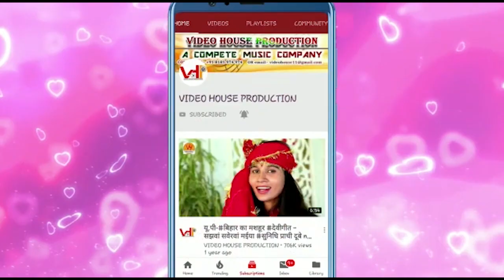मनमोहक देविगीत || पाऊवा तोहर परी माई || new bhojpuri Bhakti video song 2019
VIDEO HOUSE Production is a complete Music Video Production where all types of video are produced in a very professional way. VIDEO HOUSE provides services like : Cinematography, Direction, Color Grading & Post Production with full HD & 4k qualities.

Singer:- chandani yadav

song:- devigeet

music/lable:- Video house production

Ashirwad:- mata pita, aur guru ji

माँ देवलोक से आई है // super hit bhojpuri bhskti song // नवरात्रि स्पेशल 2018